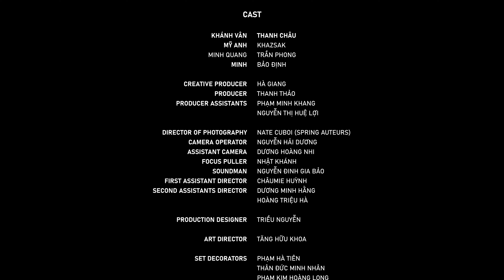Miniseries THE CASH - WAY | TẬP 3: THE CASH-WAVE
TẬP 3: THE CASH-WAVE
Minh Phong - anh chàng bartender là người yêu của Mỹ Anh. Số phận run rủi làm sao khi Phong phải đối mặt với một vấn đề tài chính nghiêm trọng, và cũng chính vấn đề này làm tình cảm của cả hai bắt đầu rạn nứt, Phong phải làm gì trước tình cảnh bế tắc này?

Hãy cùng bước vào hồi kết của tập 3 để tìm câu trả lời cho mệnh đề “tiền mua được gì?” bạn nhé!
Dự án THE CASH WAY đoạt giải xuất sắc từ chương trình PRACTICAL SERIES PRODUCTION được Chánh Phương Films, Practical Filmmaking tổ chức dưới sự đồng hành tài trợ chính từ NETFLIX. Dự án được sản xuất thành Mini Series phim 3 tập.

Đạo diễn và biên kịch: Lê Nguyễn Tường Vân
Diễn viên: Khazsak - Trần Phong - Thanh Châu - Bảo Định
Đơn vị giữ bản quyền  @HangPhimChanhPhuong